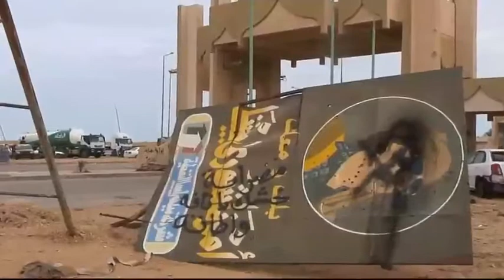SIRTE. El agujero de Gadafi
Lugar donde capturaron a Gadafi en Sirte